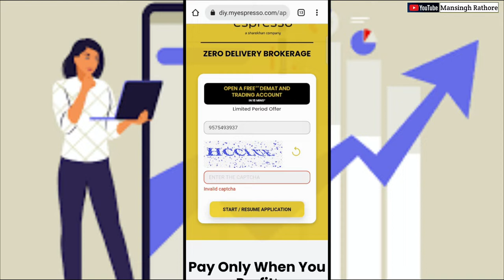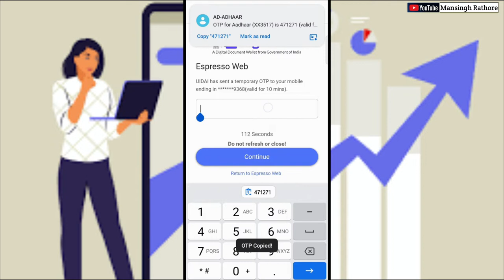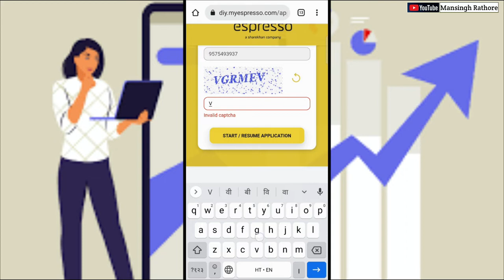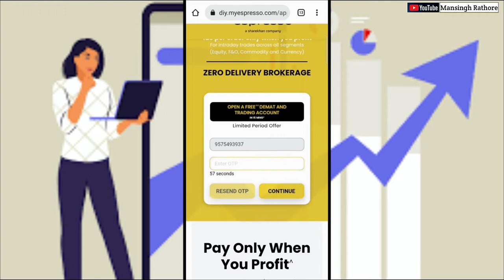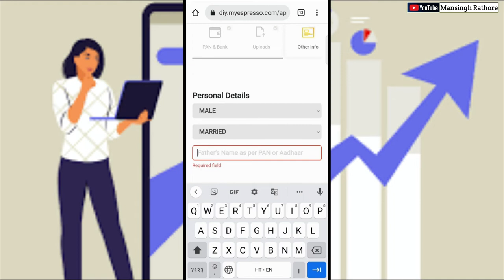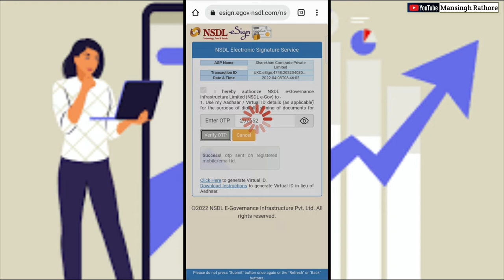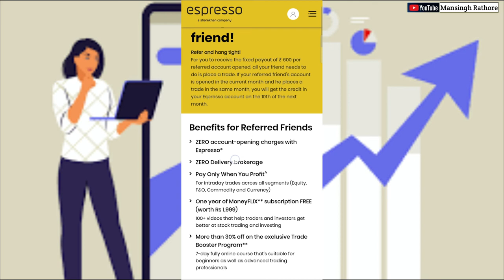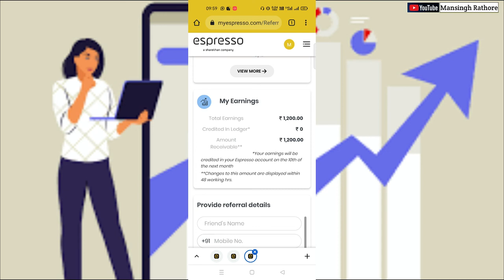Espresso New Offer 2022 | Espresso में Demat Account कैसे बनाए | Espresso Account Opening Video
Hello Friends,
दोस्तों इस वीडियो में आपको एस्प्रेसो में डीमेट अकाउंट बनाना सिखाया है आप फ्री में डिमैट अकाउंट ओपन कर सकते हैं फिर आप रेफर एंड अर्न के द्वारा घर बैठे पैसे कमा सकते हैं एस्प्रेसो का न्यू ऑफर भी इस वीडियो में बताया है |
यहां कुछ Demat Accounts के Link दिए जा रहे हैं जिनमें आप Free में Account खोलकर Share Market में Investment व बिना Investment (Refer and Earn) के द्वारा पैसा कमा सकते हैं :-

Some Others Refer & Earn App -